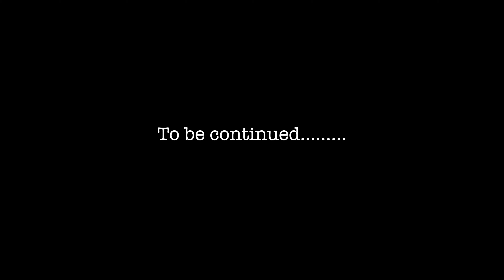BMW off road training level 1 UAE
This video is a detailed one which explains how @bmwmotorrad conducts off road training in preparation to the @BMW GS Trophy. The trainers flew in from Germany and were experts in the bikes